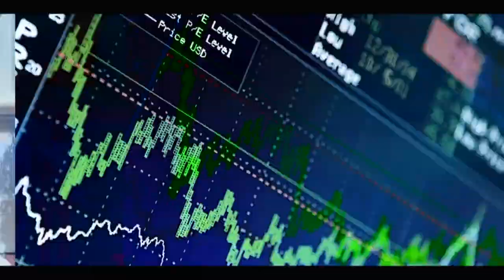TRAGÉDIE FAMILIALE:TOUTE LA VERITÉ SUR LA MORT DE SERIGNE ABDOU AZIZ IBN SERIGNE MOUSTAPHA SY DJAMIL